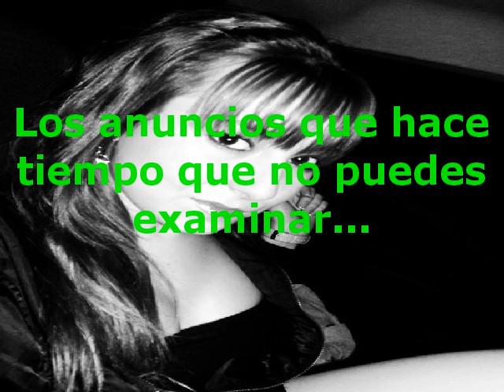La propaganda que se transmite por tu tele...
Los anuncios que hace tiempo que no puedes examinar...